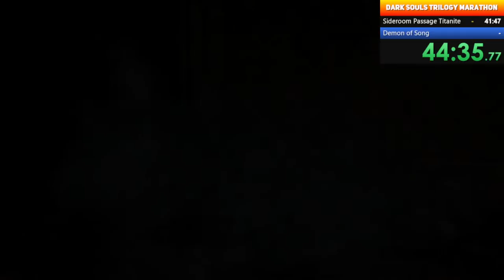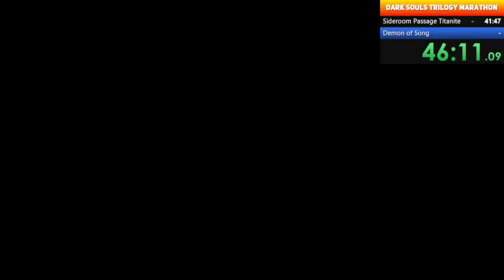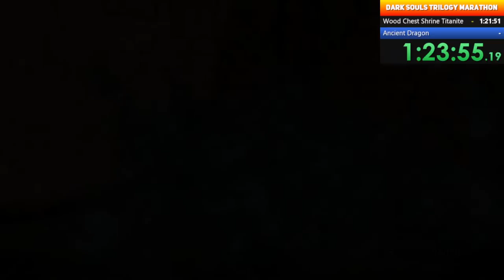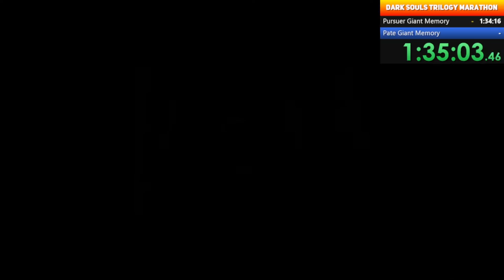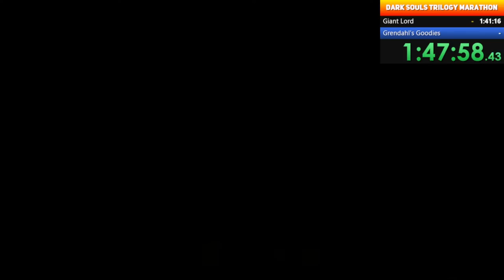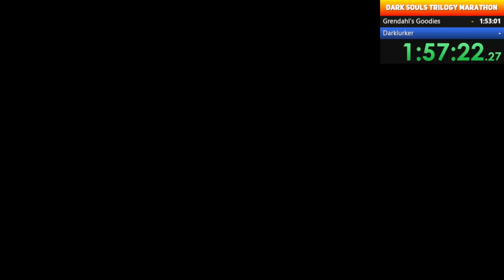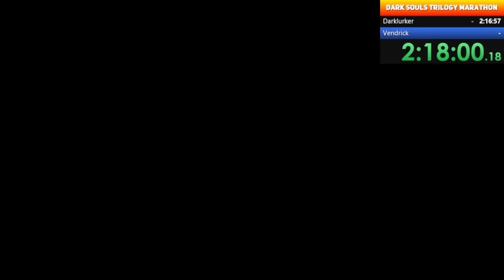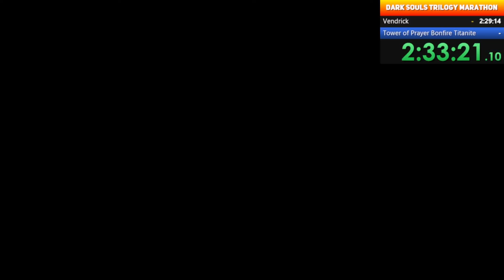Dark Souls Trilogy Marathon : Part 2 (LIVE)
Seeker of fire, coveter of the throne.